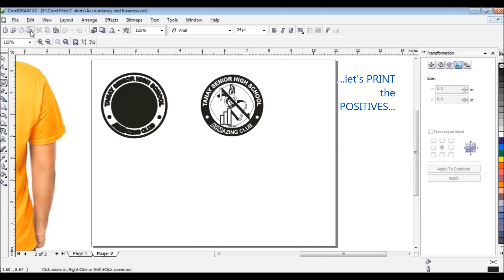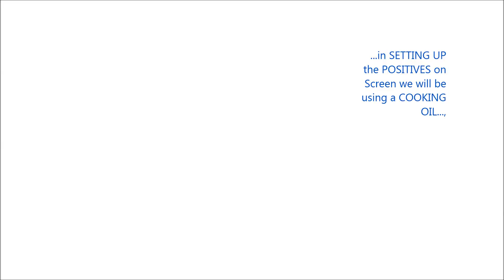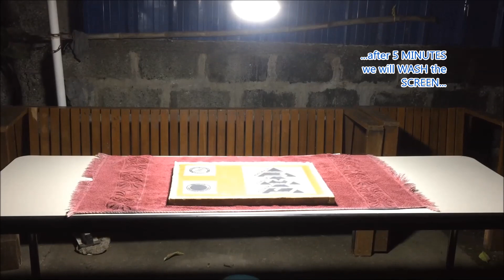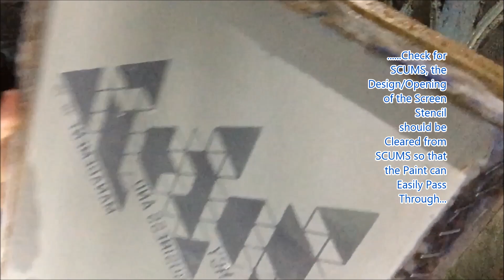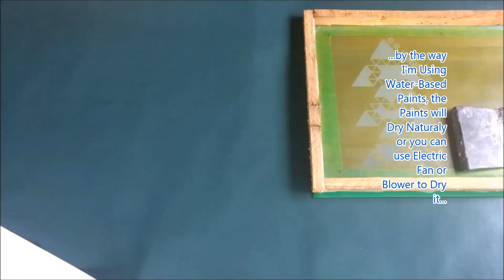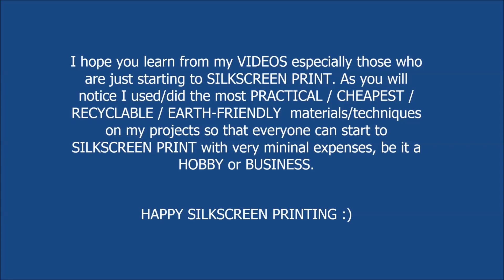T-Shirt Printing - 1-Color on Front, 2-Color Round Logo on Back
EASY to Follow Video Tutorial in Printing
Simple Designs on T-shirts.